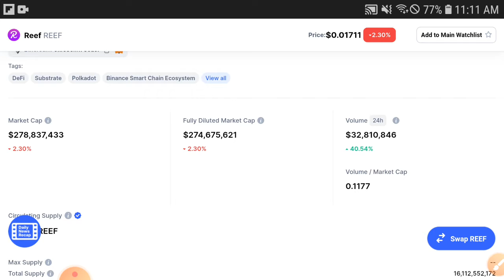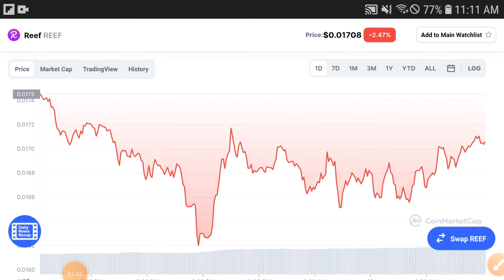Reef Unbelievable Changes || Reef Price Prediction! Reef Today Updates